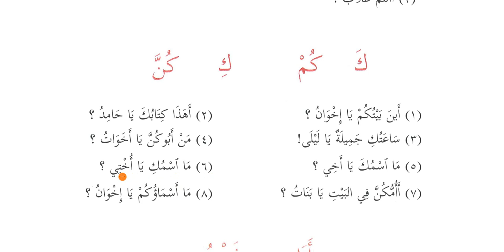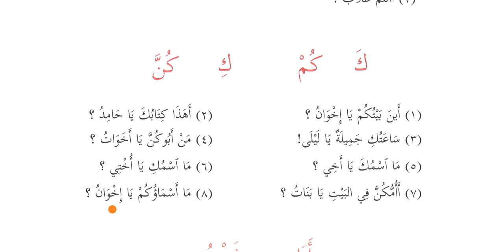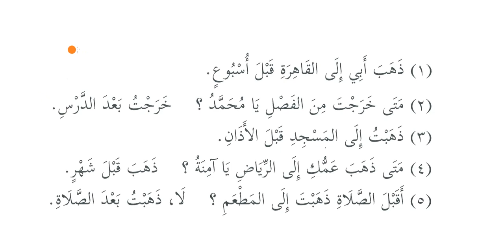035 Kısa Sürede Arapça Konuşmasını ve Anlamasını Öğren 15/2